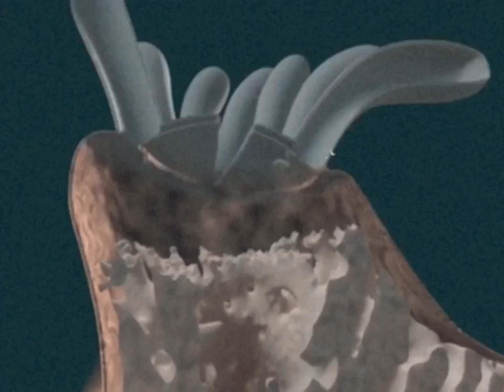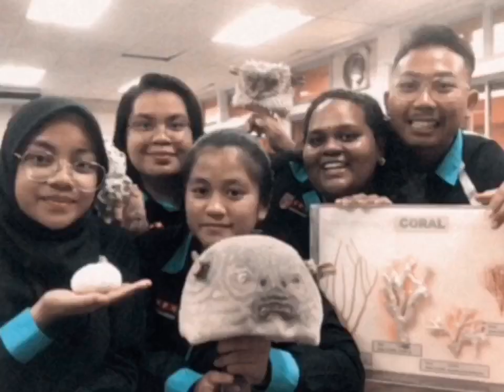GROUP3 - CORAL REEFS THREATS AND SOLUTIONS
CES2241 - AGRICULTURAL EXTENSION

Title: Coral reefs threats and solutions

GROUP 3

1. Mohamad Dzulkhairie Nadzmi Bin Dzulkifli (S29777)

2. Michelle Rowynna Suedha anak Ricky (S29384)

3. Shivaani A/P Sunmugam (S29042)

4. Lorrita Binti Binjil (S29410)

5. Nur Ain Binti Nasri (S28996)

REFERENCE